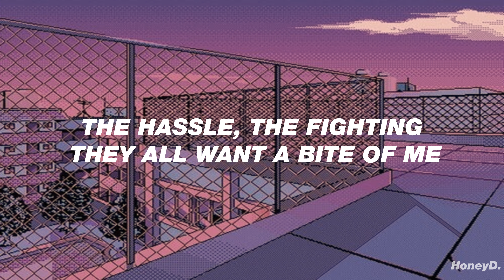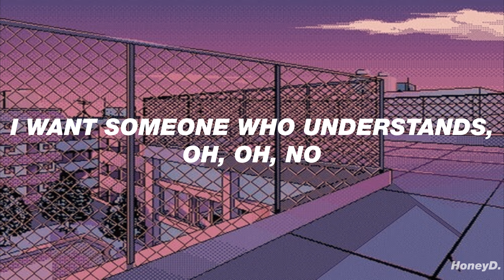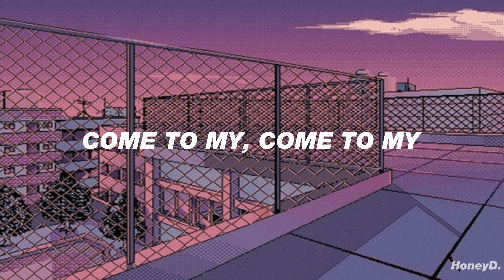Melanie Martinez - Lunchbox Friends ( Lyrics)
❤ ¡Espero que les haya gustado el videoooooooo! uwu ❤

//Lyrics//

You said, "Hey, girl, will you sit with me?
Table in the back of Cafeteria C?
We can be friends if you want to be
But only 'til the clock hits three
After lunch, we can walk to class
Talk about the boys that we want to smash
Talk about ways to get a little more cash
After that I'll ignore your ass", oh

The hassle, the fighting, they all want a bite of me
Photos, more photos and gossip 'bout hoes that they don't know
Oh, they talk shit though

I don't want no lunchbox friends, no
I want someone who understands, oh, oh, no
Come to my house, let's die together
Friendship that would last forever, no
No lunchbox friends, no, oh, no
No lunchbox friends

No lunchbox friends, no
No lunchbox friends
Come to my, come to my
Friendship that would last forever

They want a fat ass in the brand new jeans
Want a baby in the back with the man of their dreams
That isn't the life for me
I don't look like a fucking damn Barbie
Throw it on TV, people have high expectations of me
Wanna be my best friend, then judge me
If I smoke a little weed, makes no fucking sense to me

No lunchbox friends, no, oh
No lunchbox friends

We do not intend to infringe any artist or label's copyrights. All copyright goes to the artist.